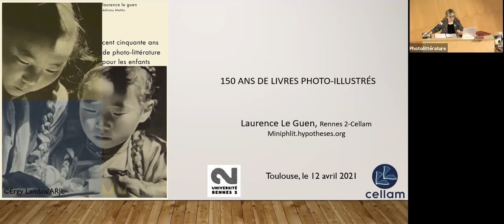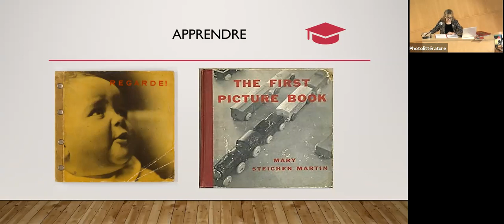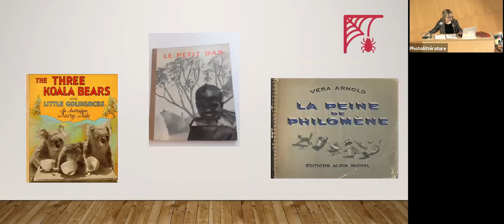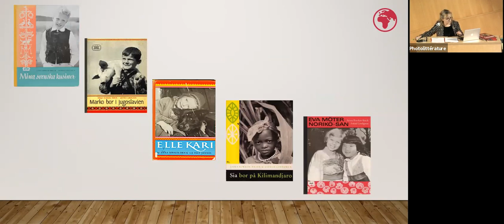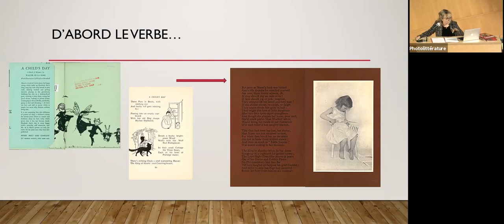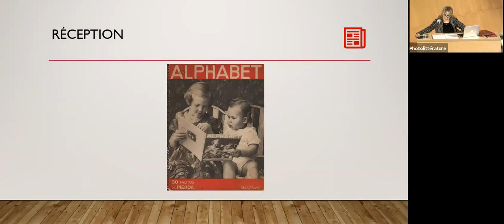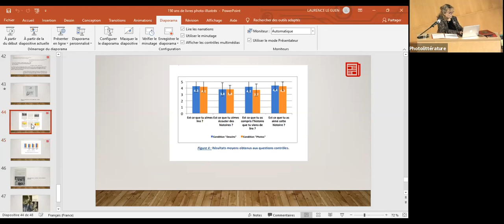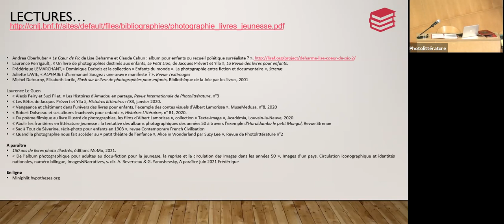PHOTOLITTERATURE POUR LA JEUNESSE - CONFÉRENCE DE LAURENCE LE GUEN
150 ANS DE LIVRES PHOTO-ILLUSTRÉS

La conférence 150 ans de livres photo-illustrés invite le public à circuler à travers les pages de ce qu’il est désormais convenu d’appeler la photolittérature pour la jeunesse et permettra de prendre connaissance de la grande variété de cette production, tout au long de son histoire et dans la diversité de ses principales facettes.